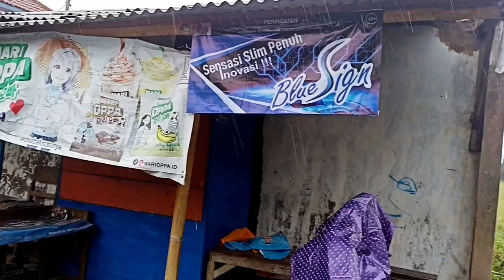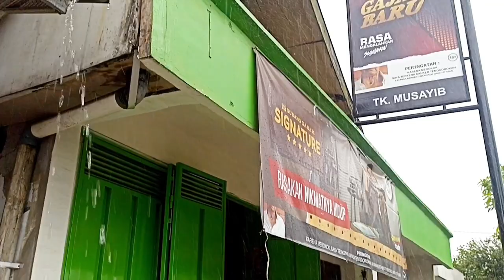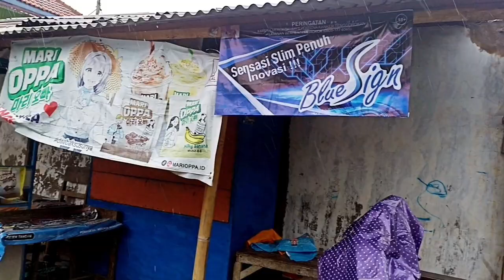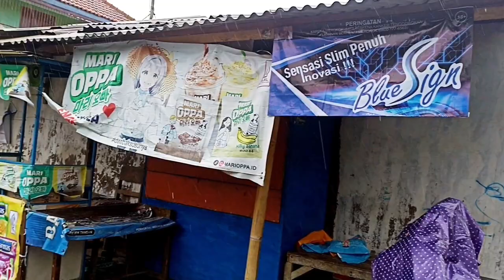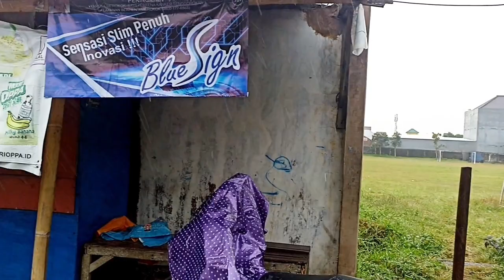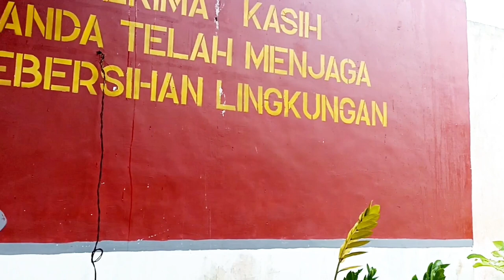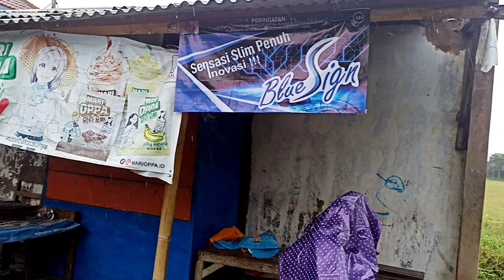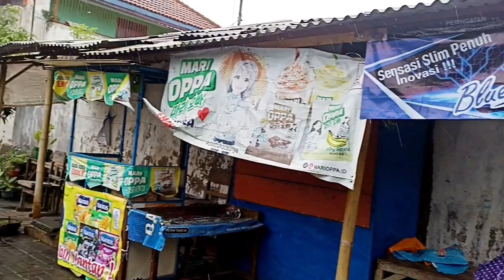Heavy rain falls in my village almost every day l Rain walk ASMR l The sound of heavy rain to sleep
All videos on my channel are copyrighted.    Any copying, reproduction or partial use is prohibited. Helprespect copyright and its owners.🙏 thank you.